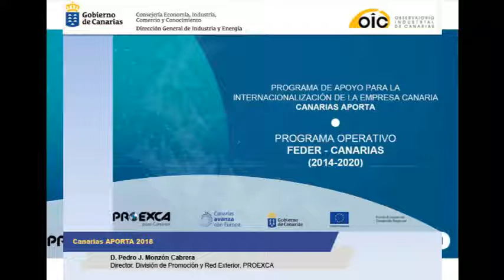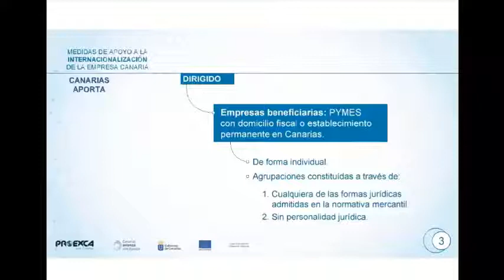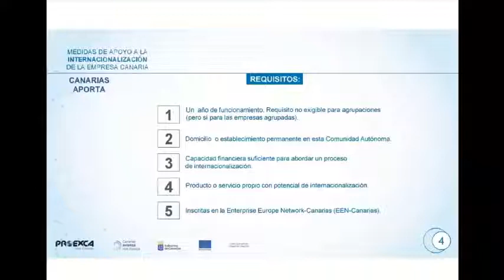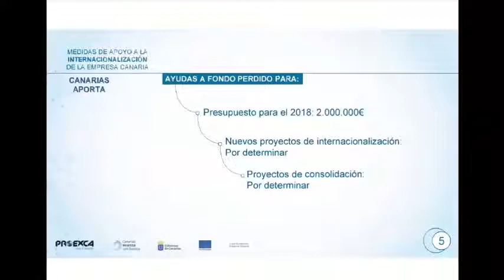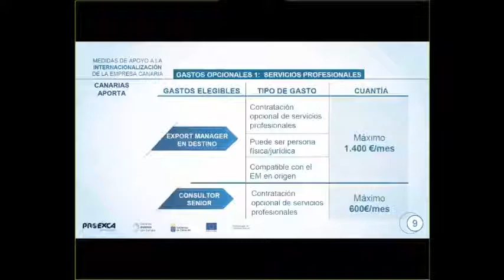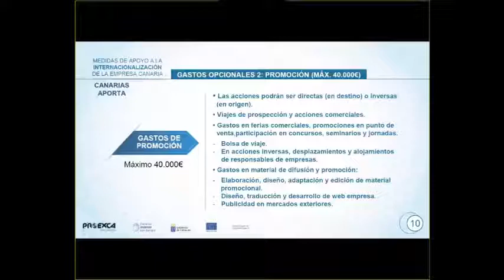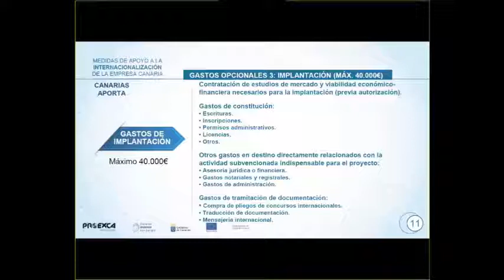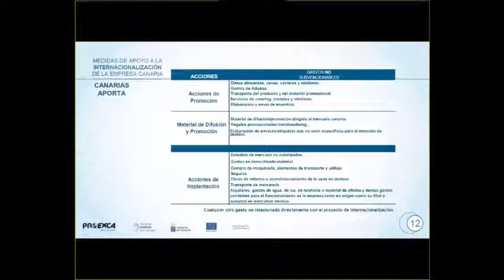Convocatoria Canarias Aporta 2018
Presentación de la Convocatoria Canarias Aporta 2018 realizada mediante webinar el 24 de abril de 201,8 en el marco de la Red de Vigilancia Tecnológica e Inteligencia Competitiva del Observatorio Industrial de Canarias